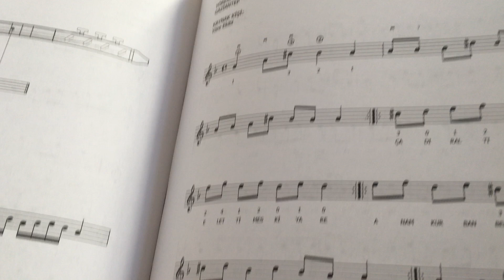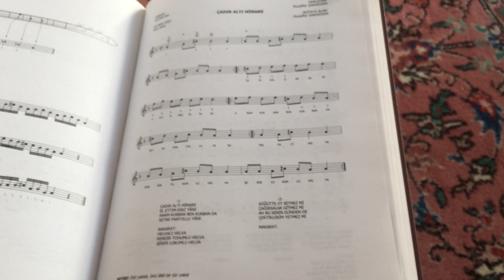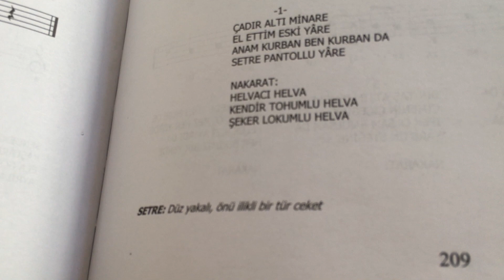ÇADIR ALTI MİNARE NOTALARIYLA OKUMA